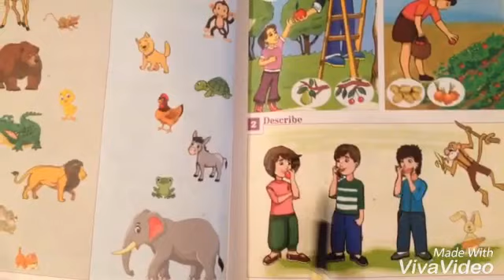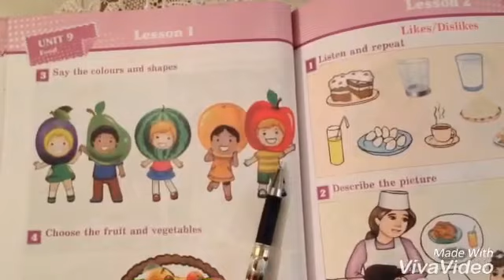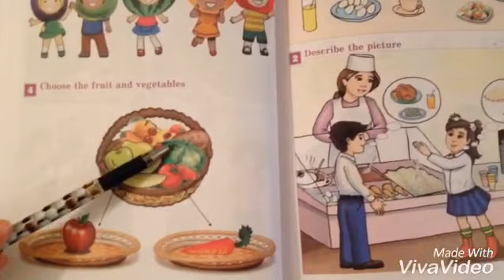2-ci sinif ingilis dili : Fruit and vegetables